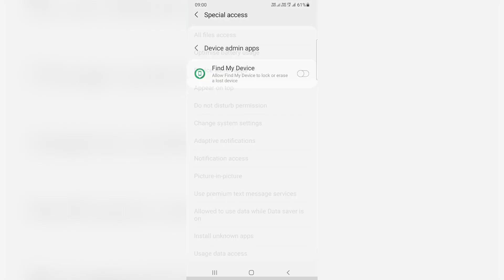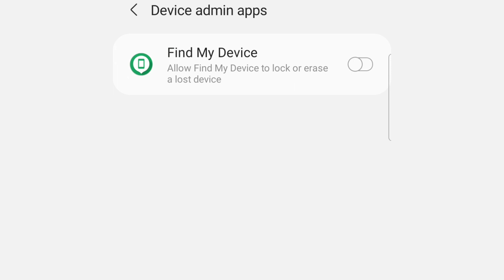How to know if your phone is hacked? App ke dvara mobile hack to nahi hai,how to check hacked phone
About video :-

how to check hacked phone, protect your phone

Mobile hack problem solve

how to know if your phone is hacked samsung

how to know if your phone is hacked iphone

App ke dvara mobile hack to nahi hai

App ke dvara mobile hack to nahi ho raha hai

किसी app के द्वारा आपका मोबाइल हैक तो नहीं कैसे पता करें

Boya bym1
Link

Please Waching This video:How to know if your phone is hacked | App ke dvara mobile hack to nahi hai | how to check hacked phone